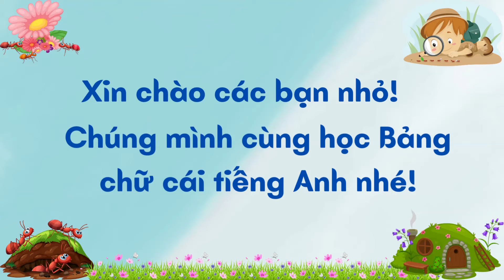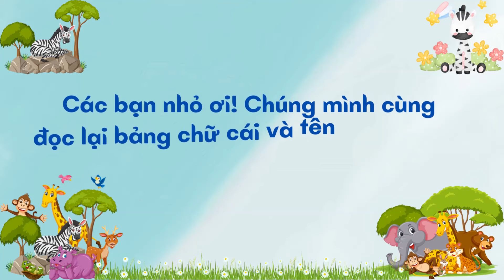Học Bảng chữ cái tiếng Anh vui nhộn cùng các con vật | ABCD Alphabet Animals | Oh Vui Kids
Video Bảng chữ cái tiếng anh vui nhộn cùng các con vật | ABCD Alphabet Animals giới thiệu đến các bạn nhỏ cách phát âm của 26 chữ cái trong Bảng chữ cái tiếng Anh.

Bảng chữ cái trong viddeo của Oh Vui Kids là những chữ cái kiểu hoạt hình vui nhộn, có hình các loại động vật có tên tương ứng với chữ cái xuất hiện giúp các bạn nhỏ thích thú và không bị nhàm chán trong quá trình học.

Bảng chữ cái tiếng Anh là một trong những bài học đầu tiên rất quan trọng. Các bạn nhỏ hãy học phát âm thật chính xác nhé.

Những từ khóa được tìm kiếm nhiều nhất trên Google chủ đề Bảng chữ cái tiếng Anh:
abc; phonics animals; abcd